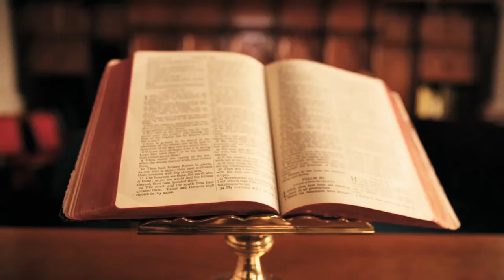TAKE 5 on Praying For Leaders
We should pray for every leader that is in authority over us. That includes at the Federal and State level. Also, pray for your parents, pastor and teachers.